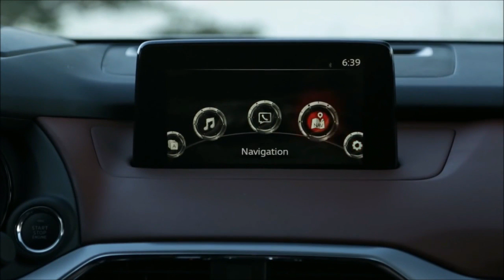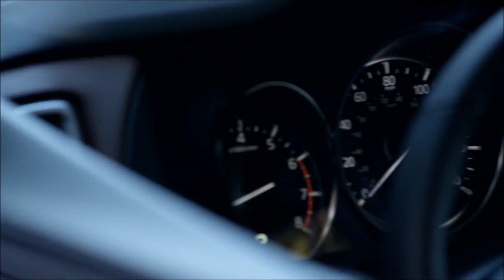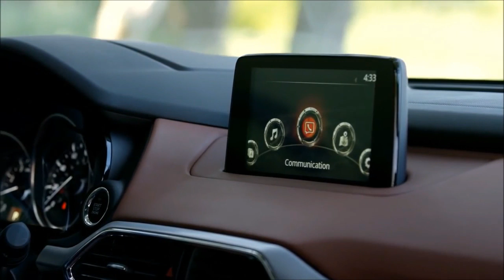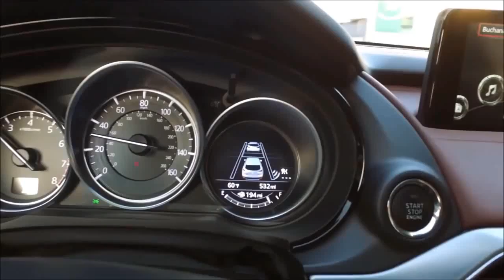2017 Mazda CX 9 - Interior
Launched for the 2006 model year, the Mazda CX-9 has soldiered on relatively unchanged until now. The facelifts that Mazda rolled out in 2010 and 2013 brought only minor changes that included new front grilles, updated headlamps, and restyled bumpers. In 2008, Mazda Mazda ditched the 3.5-liter V-6 in favor of a 3.7-liter unit, but the larger engine, the only survivor of the brand’s partnership with Ford, has remained unchanged to this day. All told, the current CX-9 is long in the tooth and is long overdue for an overhaul. Fortunately, the much needed redesign has arrived at the 2015 Los Angeles Auto Show and will hit dealerships for the 2017 model year.